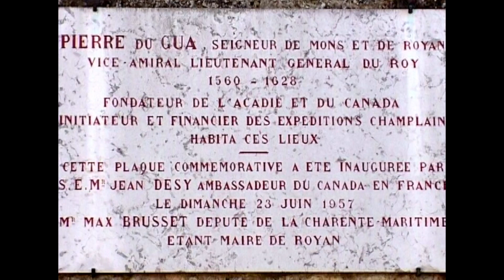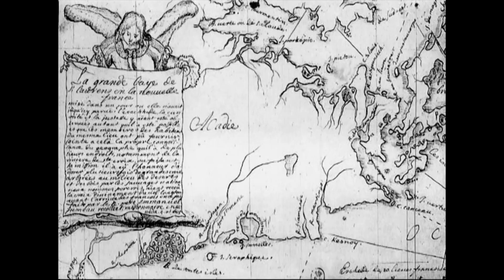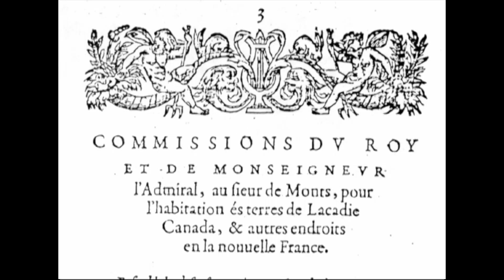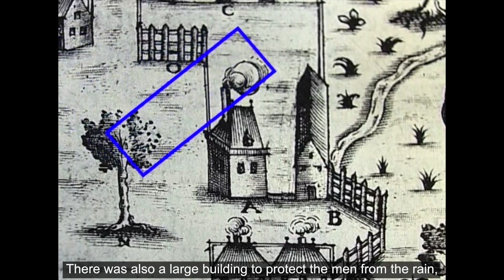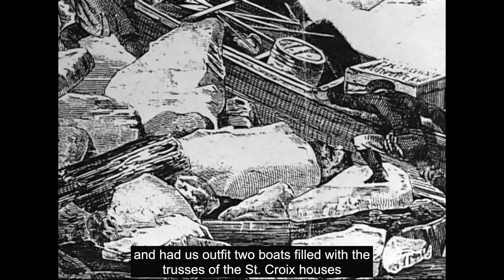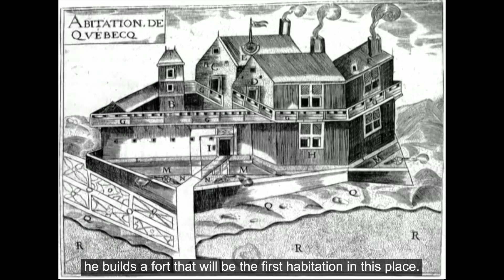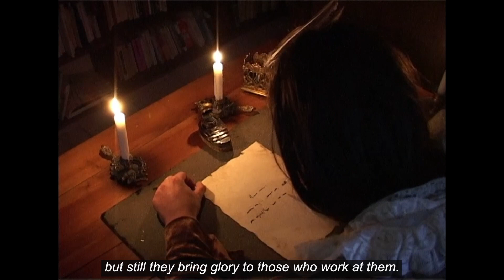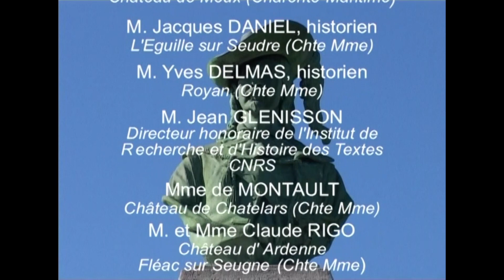Pierre Dugua de Mons documentary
This 50 minute long French documentary film directed by Michel Gémon and produced by Marie-Claude Bouchet of Royan, France was made in 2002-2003 for the 400th anniversary celebrations of the establishment of the Habitation at Port-Royal, Nova Scotia in 2004.
This film traces the adventurous life of Pierre Dugua de Mons, born in Royan around 1560. De Mons financed an expedition to New France thus establishing the first permanent European settlement north of St-Augustine Florida as well as an enduring alliance with the Mi’kmaq in 1605.
Filmed on site in Canada and France and containing many interviews with imminent historians, this documentary tells the important story of a man often left in the shadow of Samuel Champlain but who is ultimately responsible for the establishment of French presence in Canada.
With the approval of both the producer and the director, this film has been translated and sub-titled into English.
The Annapolis Royal Twinning Committee would like to thank the Parker Mountain Wind Turbine Society, the Municipality of the County of Annapolis and the Town of Annapolis Royal for funding to make the sub-titling possible thus allowing anglophone viewers to become familiar with the contribution of Dugua de Mons to Canadian history.

Ce documentaire français de 50 minutes de Michel Gémon (réalisateur) et Marie-Claude Bouchet (productrice) de Royan, en France, a été tourné en 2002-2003 pour la célébration des 400 ans de l’établissement de l’Habitation à Port-Royal, en Nouvelle-Écosse, en 2004.
Ce film raconte la vie aventureuse de Pierre Dugua, sieur de Mons, né à Royan vers 1560. C’est Dugua de Mons qui a financé une expédition en Nouvelle-France et qui a ainsi établi le premier établissement européen au nord de la Floride en 1605, ainsi qu’une alliance avec le peuple mi’kmaw.
Ce film, tourné au Canada et en France en comprenant des entrevues avec des historiens importants, est le seul film qui relate l’histoire de ce marchand explorateur. Même s’il est nettement moins connu que Champlain, c’est pourtant Dugua de Mons qui est responsable des débuts de la présence française dans la région.
Avec l’autorisation du réalisateur et de la productrice, le film a été traduit et sous-titré en anglais.
Le comité de jumelage de la ville d’Annapolis Royal désire remercier la société Parker Mountain Wind Turbine, la municipalité du comté d’Annapolis et la ville d’Annapolis Royal du financement qui a permis le sous-titrage du film en anglais et qui offre donc la possibilité aux anglophones de comprendre la contribution de Dugua de Mons à l’histoire du Canada.